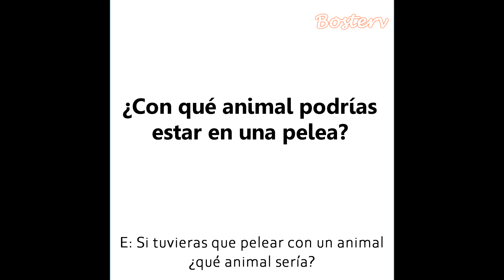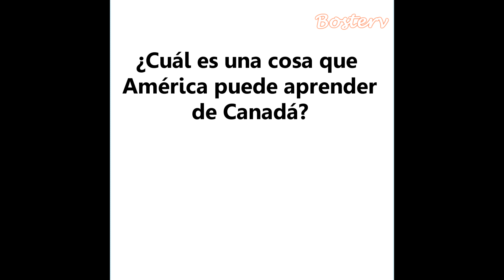Shawn Mendes hablando de marihuana, Eminem, teorías conspirativas y más | sub español | Bosterv